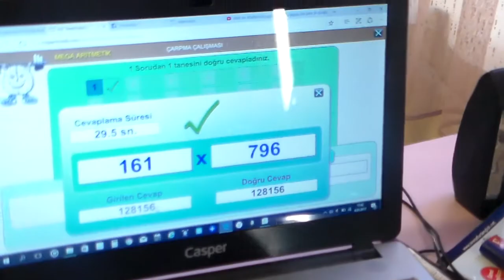YAŞAR YILMAZ 3X3 HIZLI ÇARPMA ÇALIŞMASI